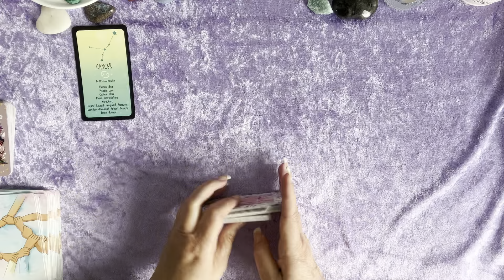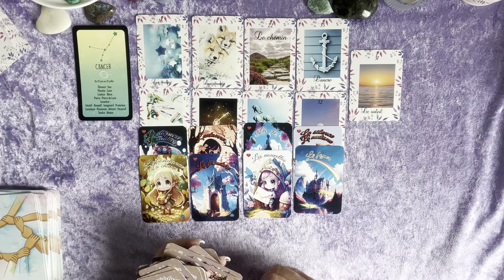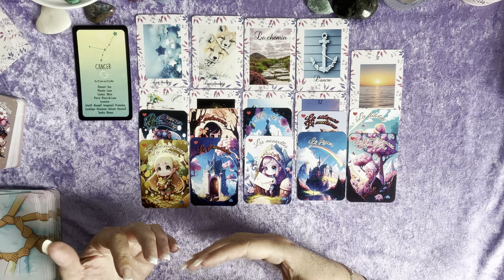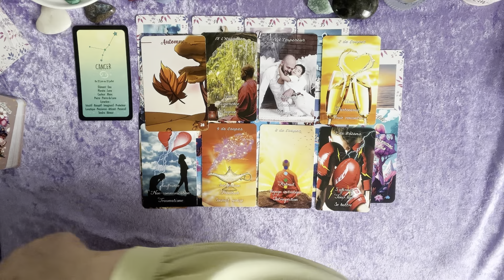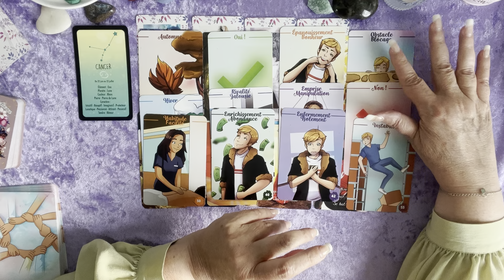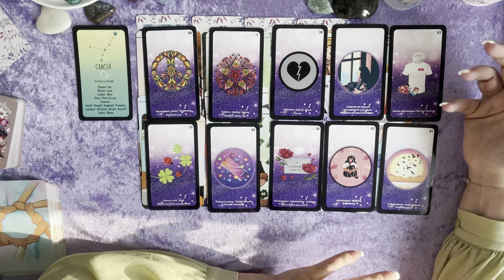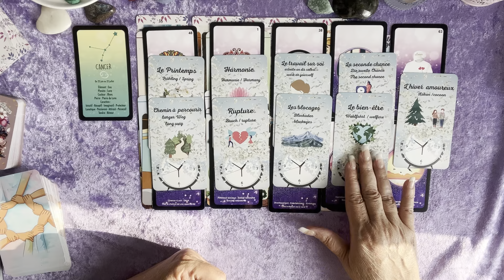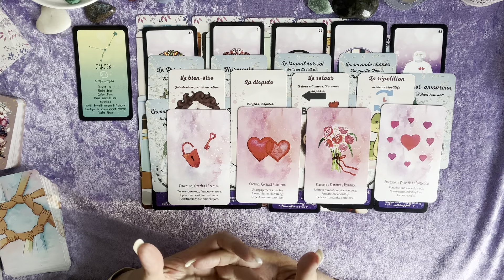Cancer ♋️ Juin 23 - Joie, épanouissement. Nouveau challenge pro. Un engagement de profile ♥️💕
voici votre guidance du mois de juin 2023 🔮 🔮

# Le petit Lenormand intuitif
L'oracle des Chibis
# Proracle
# Le Tarot intuitif
# Améthyste love
# L’oracle des amoureux du temps
# L’oracle intuitif des Choupinoux
# L’oracle magique du cœur

Parce que l’on a besoin de bien-être et qu'il ne faut pas s’en priver, retrouvez moi sur ma petite boutique: emma-guidances.com

Votre Emma